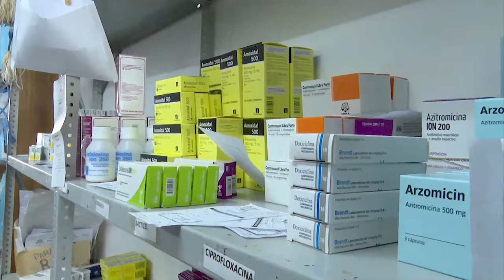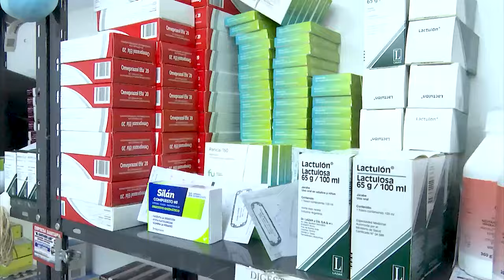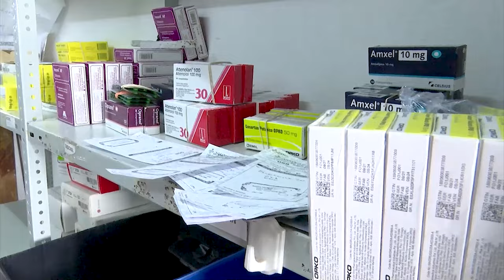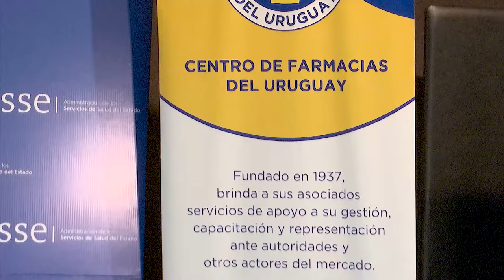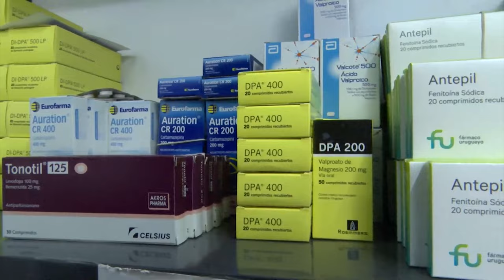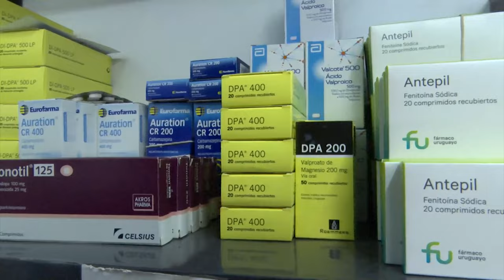A PARTIR DE ENERO, LOS USUARIOS DE ASSE PODRÁN RETIRAR MEDICAMENTOS EN FARMACIAS COMUNITARIAS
La Administración de los Servicios de Salud del Estado (ASSE), la Cámara Uruguaya de Farmacias y Afines, el Centro de Farmacias del Uruguay y la Asociación de Farmacias del Interior, firmaron este miércoles 29 de noviembre un convenio de cooperación para la dispensación de medicamentos en Farmacias Comunitarias.
El Presidente de ASSE, Leonardo Cipriani, informó que se trata de un plan piloto que comenzará a funcionar a partir de enero de 2024 en el área metropolitana. Luego de evaluado, se proyecta extenderlo a todo el país en forma gradual.
El jerarca señaló que ASSE cuenta con más de 600 puestos de dispensación de medicamentos, y que la entrega en las Farmacias Comunitarias es una herramienta más que se brinda a los usuarios, en caso que el medicamento recetado no se encuentre al momento de la consulta, ya sea porque el laboratorio se haya demorado en su entrega o temas logísticos.
En esas situaciones, los pacientes accederán a un “talón de retiro” que contiene información de la prescripción. El usuario deberá presentarlo junto con su cédula de identidad en una de las farmacias –elegida por él mismo- autorizadas y adheridas al sistema; cuyo listado se informará oportunamente.
Cipriani subrayó que ASSE aumentó a 220 millones las unidades de medicamentos entregadas, cuando en la pasada gestión eran 180 millones. Se expidieron 20 millones 500 mil de recetas en 2022, mientras que en 2018 fueron 18 millones 500 mil. Se incrementaron de 3,5 a 3,8 por usuario.
Participaron asimismo de la actividad el Subsecretario de Salud Pública, José Luis Satdjian, el Director de la Agencia de Monitoreo y Evaluación de Políticas Públicas, Hugo Odizzo, el Presidente del Centro de Farmacias del Uruguay, Enrique Padial, el Presidente de la Cámara Uruguaya de Farmacias y Afines, Gonzalo Miranda y la Presidenta de la Asociación de Farmacias del Interior, Ivonne Moreno, entre otros integrantes de estas instituciones. Por ASSE, además de su Presidente, asistieron el Vicepresidente, Marcelo Sosa, el Gerente General, Eduardo Henderson y directores de áreas involucradas.